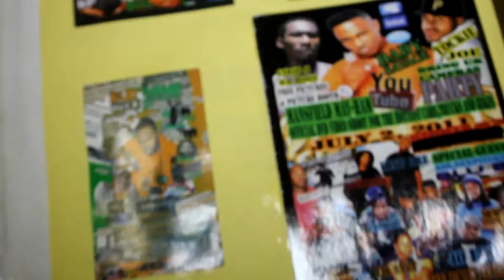snoop dogg on why he attacked iggy new 2015 by baby savage tv 96